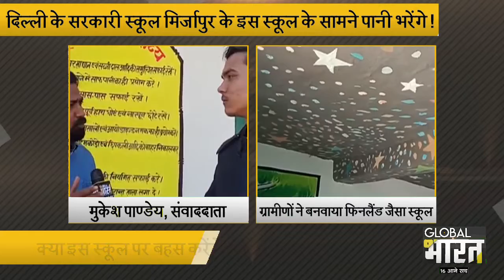मीर्जापुर के गांव की SMART CLASS वाली High Tech पाठशाला।